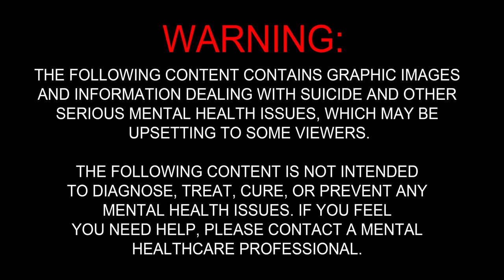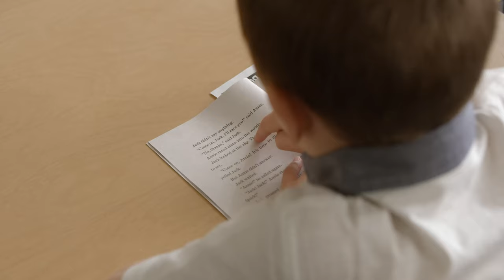Perception: Seeing Is Not Believing EXTENDED LOOK